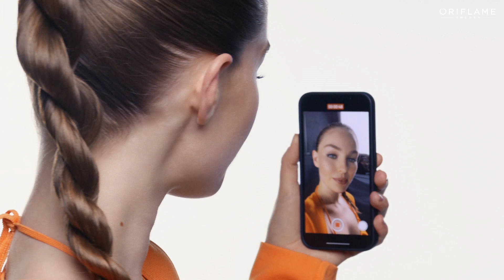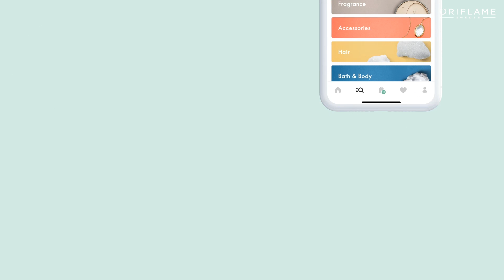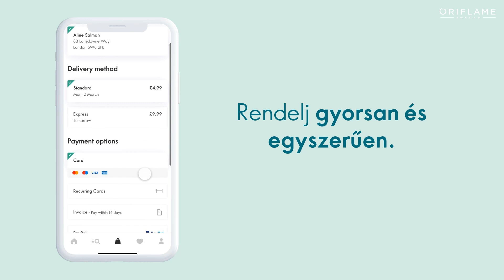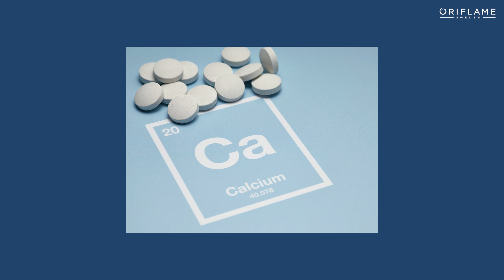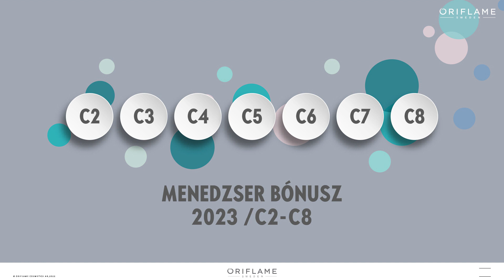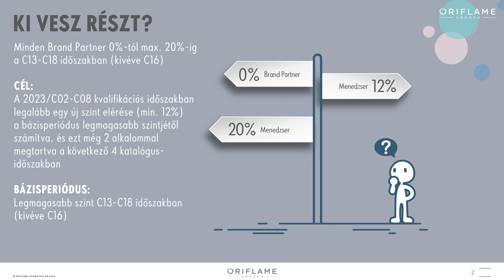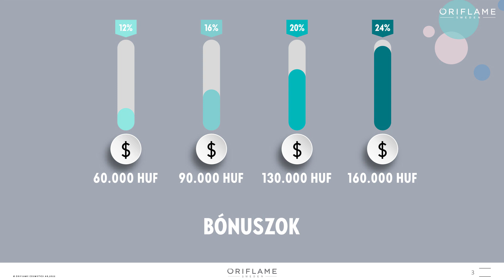2023/C03 - Katalógusindító videó